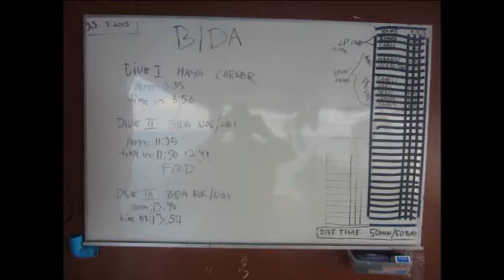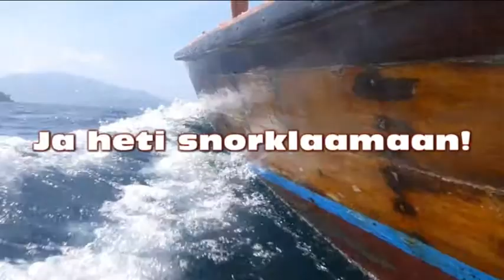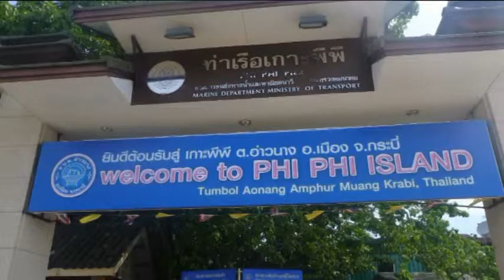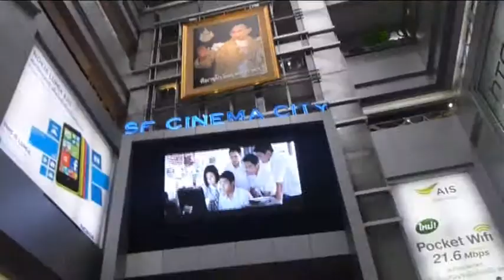Thaimaa 2013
Thaimaanreissu 2013